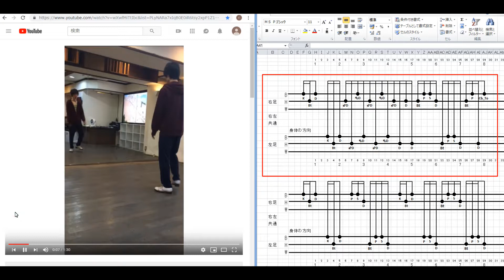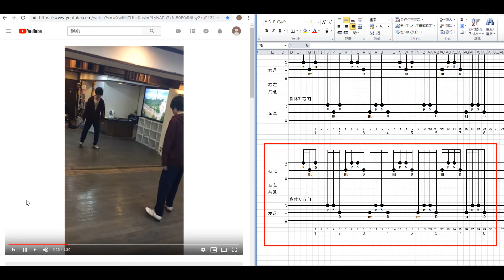齊藤先生ローラ その１(a) 動画を譜面に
齊藤先生のローラを譜面にしてみました。一回を１分（３２カウント）でまとめてみたいと思います。
1から32カウント分です。